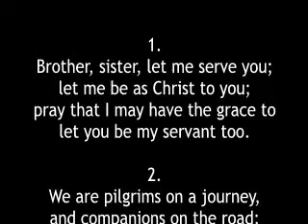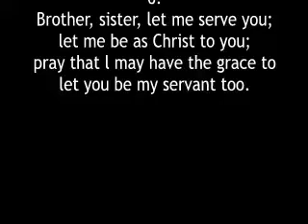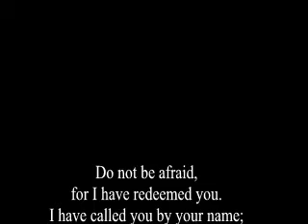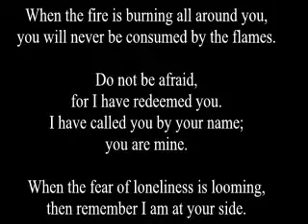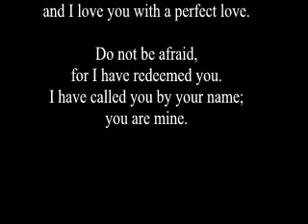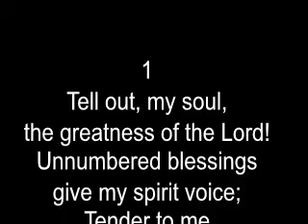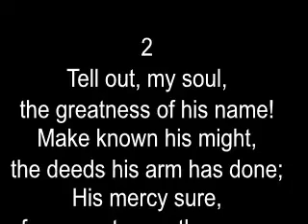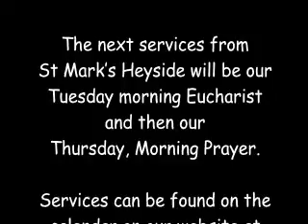20200823 St Marks Heyside Sunday Eucharist Trinity 11 DO V1 2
Please join Rev. Doug Oates for our Sunday morning Eucharist from St Mark's Heyside for the 23rd August 2020 the 11th Sunday after Trinity.